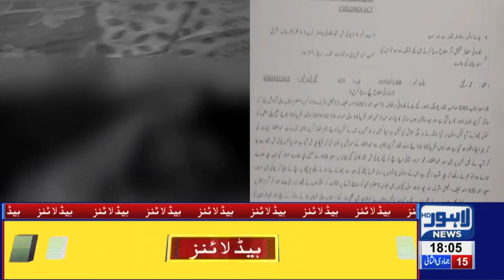06 PM Headlines Lahore News HD – 20th Feb 2019